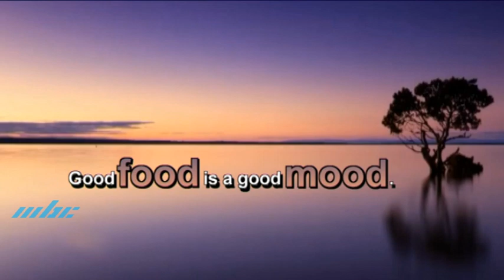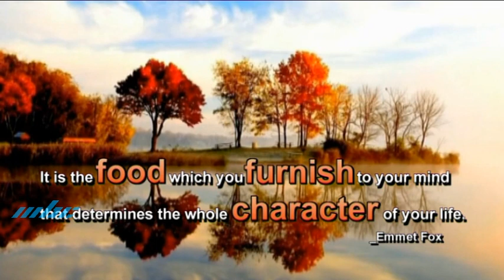Autour des Valeurs 09 Juin 2022